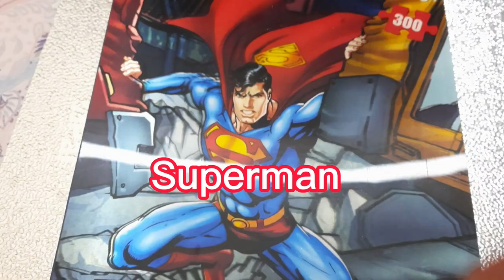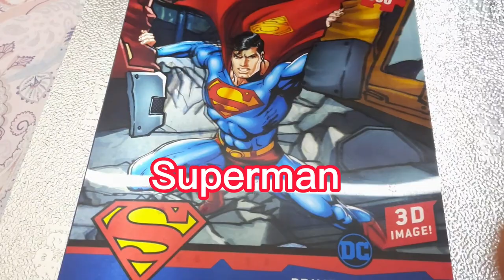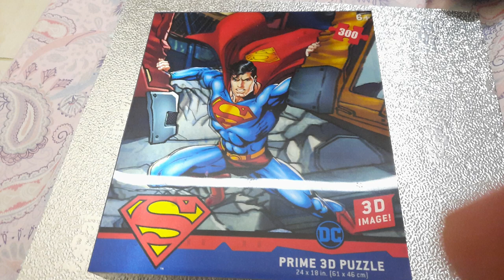Prime 3D Superman Puzzle